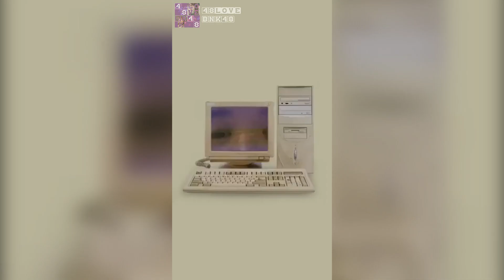June BNK48 ร้านขายยิ้ม กับคุณเพลินพิชเญอ !! [48LOVE BNK48]